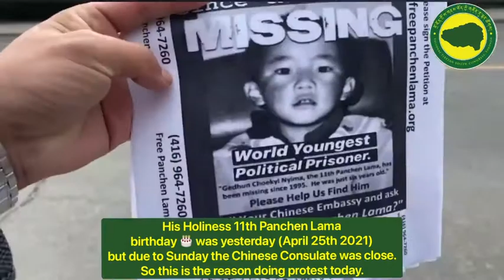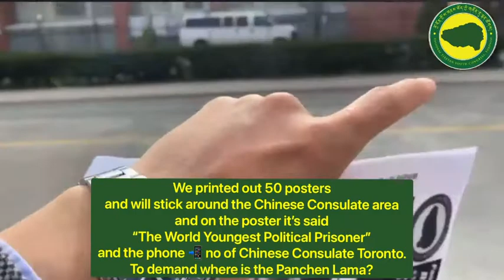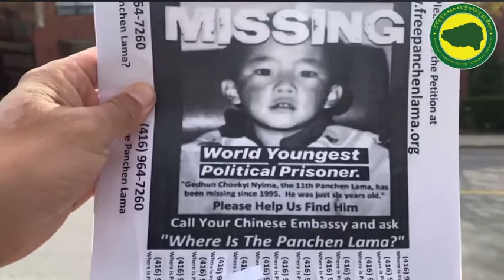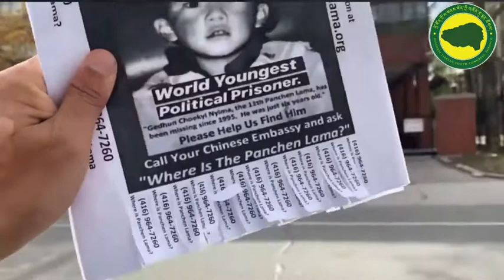Release Panchen Lama, A young Tibetan protest infront of Chinese embassy in Canada 🙏🙏🙏